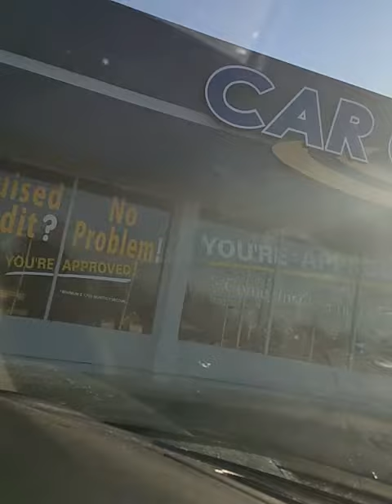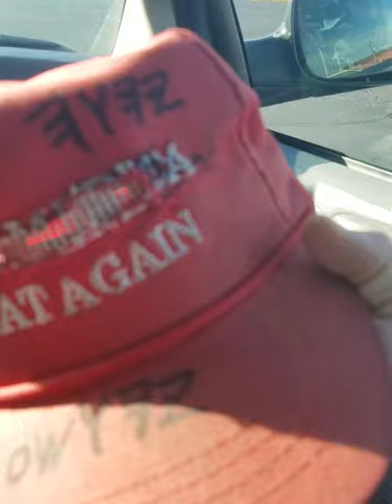The Testimony Of an Approved Chosen Of GOD stands Out from The World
2 Corinthians 10:17-18
But he that glorieth, let him glory in the Lord.
For not he that commendeth himself is approved, but whom the Lord commendeth.(approved)!